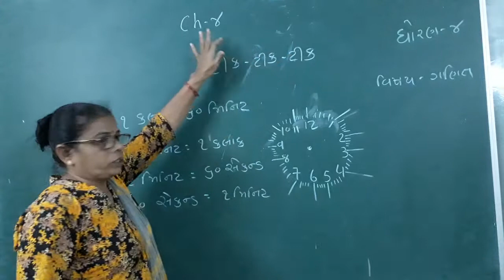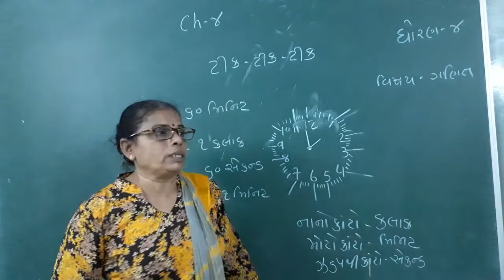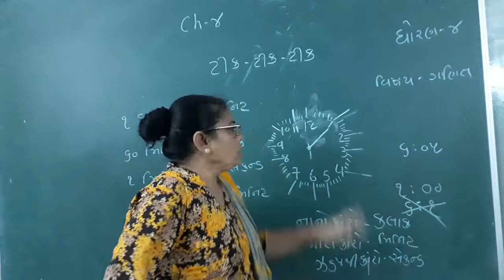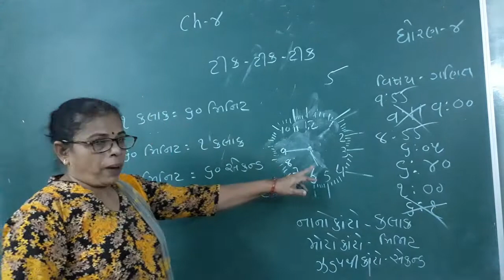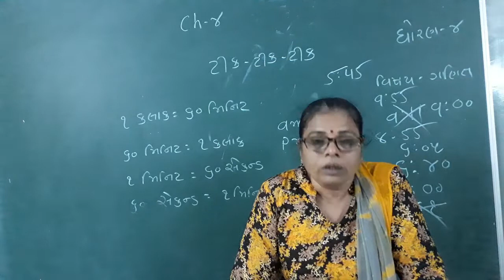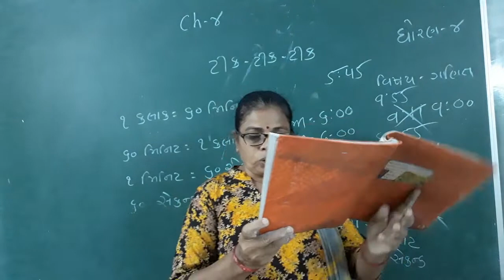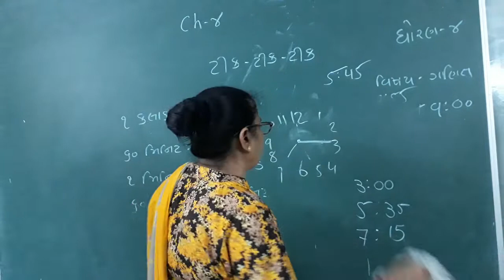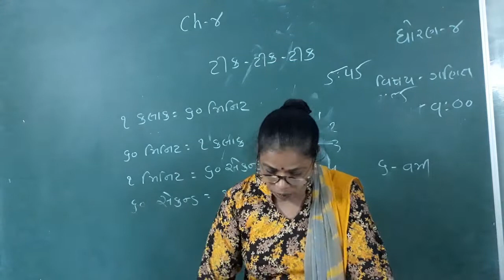std:4 GM Maths :ch :4(3/8/21)